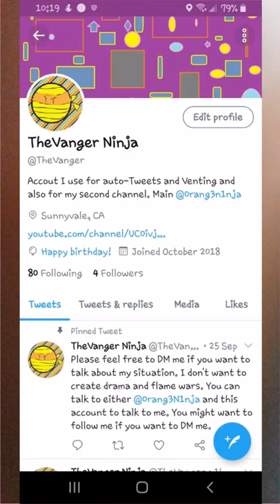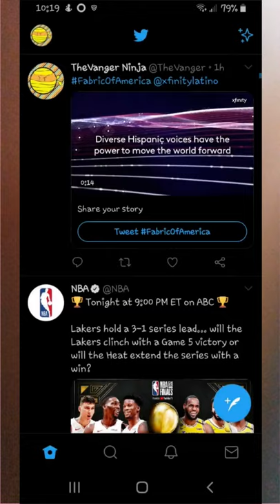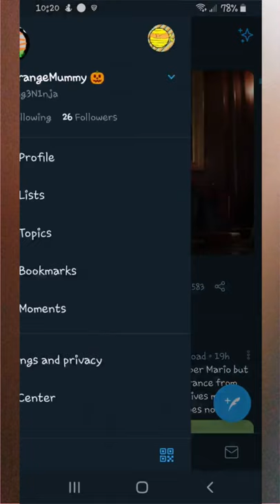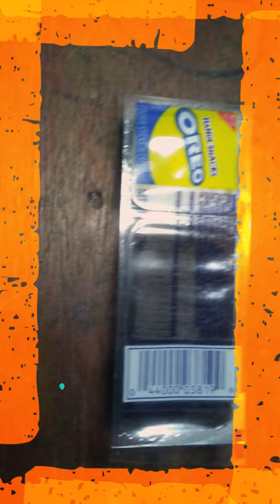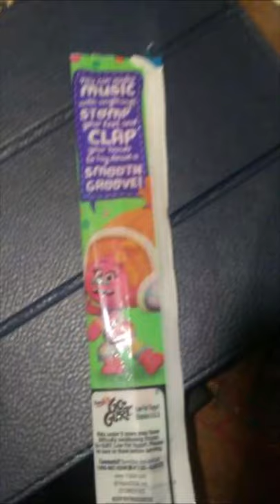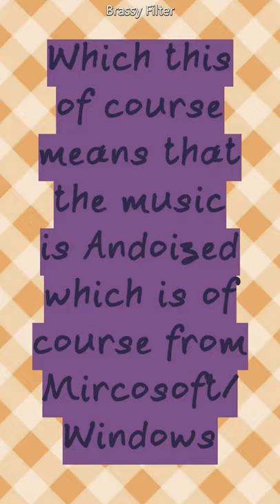Portrait Birthday Balloons From Twitter and Sprinkles Music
Yes, since I recorded this video in Portrait mode in my bonus video I might as well upload this one along with two music videos that I've uploaded onto TikTok on my birthday and if you're wondering. Yes, I was going to upload the Twitter Balloons onto TikTok which was why I recorded Twitter on Portrait mode with balloons. This might not be uploaded on TikTok if I can't find a way to shorten the video to one minute.